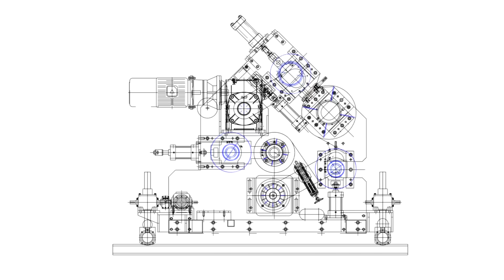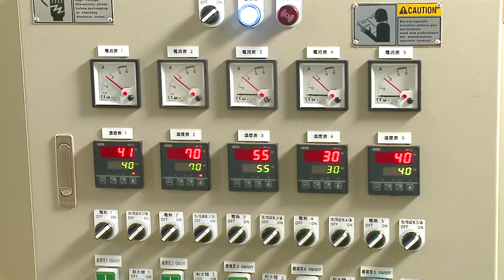Sheet Extrusion PP&PE&PS&ABS&PLA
Sheet Extrusion - Sheet Extrusion PP&PE&PS&ABS&PLA
HsinPow Machinery Ltd. Manufacturer of sheet extrusion and more.
SKYPE: hsinpow1997
No.187, Gong-Ming Nan 2nd Road, An-Nan Area, Tainan, Taiwan